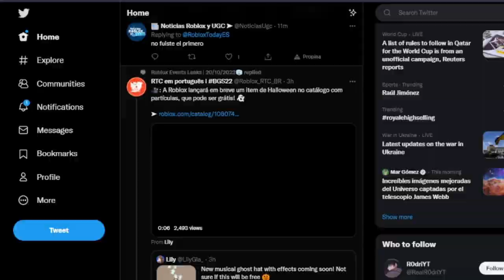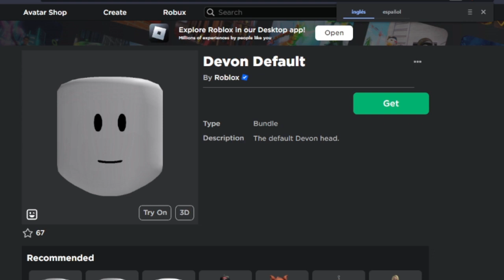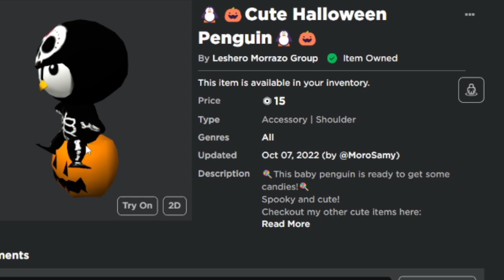ALAS GRATIS NUEVOS EVENTOS |WALMARTLAND |BLUE MOON ROPA |FANTASMA CON EFECTO CARA ANIMADA ROBLOX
APOYAME COMPRANDO O DANDO ESTRELLITA A MI PRIMER ITEM DE CATALOGO MOCHILA PELUCHE VAMPIRO
COMO CONSEGUIR NUEVOS OBJETOS GRATIS EN ROBLOX ALAS GRATIS  NUEVOS EVENTOS |WALMARTLAND |BLUE MOON ROPA |FANTASMA CON EFECTO  CARA ANIMADA ROBLOX

🌺✨🌮Vuelvete miembro del canal aqui:
♦️♦️Al comprar tus 🤑ROBUX🤑
♦️♦️ al hacerte 💎PREMIUM💎
🎈Gracias🎈